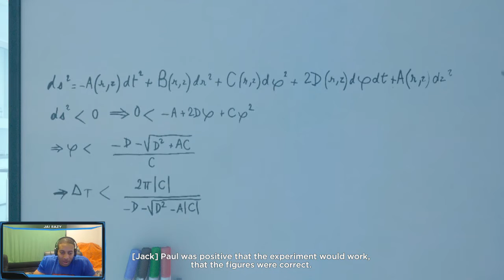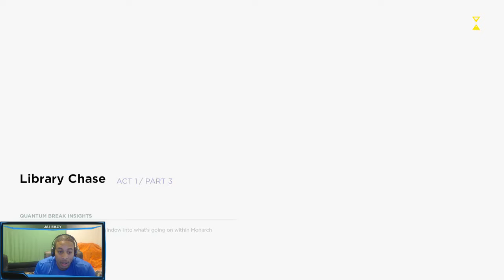Quantum Break - Act 1 Part 2 - Campus Escape